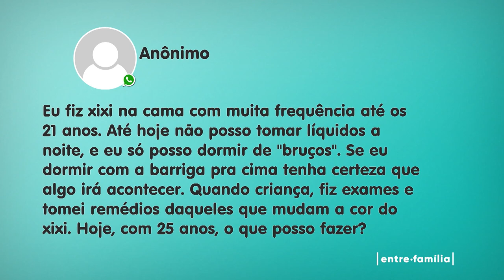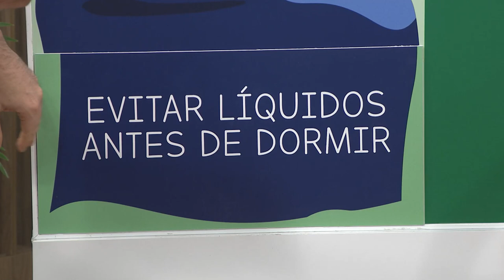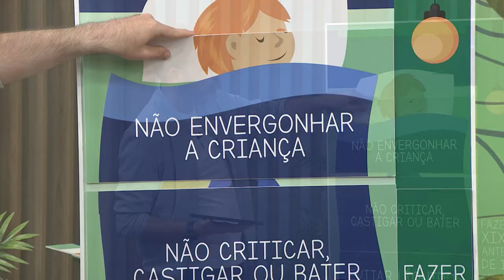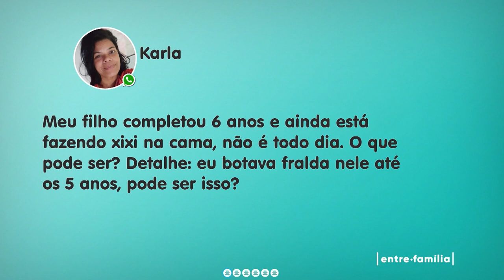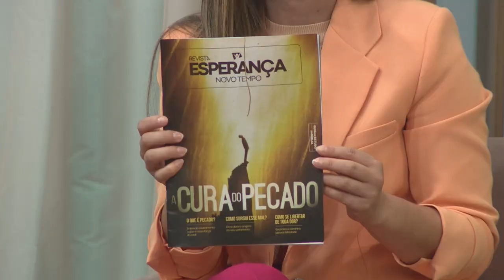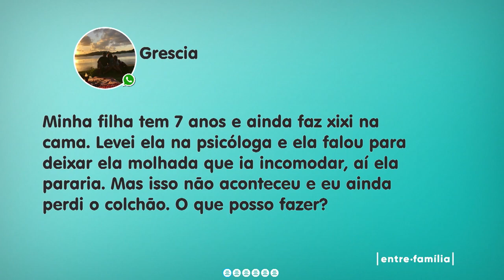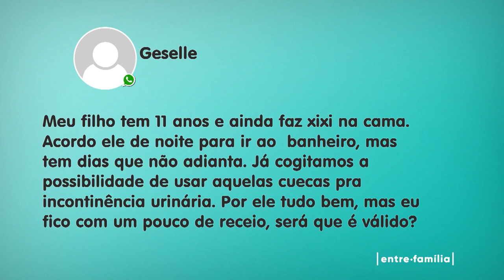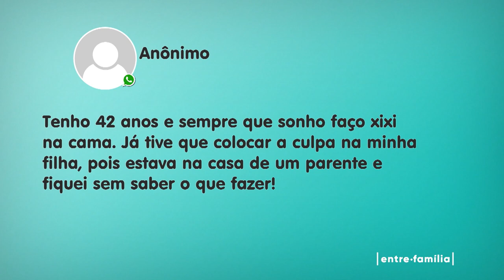01-03 | ENURESE NOTURNA - XIXI NA CAMA | ENTRE FAMÍLIA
Seu filho pequeno faz xixi na cama? Se ele tem até 5 anos de idade, não se preocupe! Ainda está se desenvolvendo e é normal que isso ocorra. Mas se ele já tem mais de 6 anos e continua molhando a cama com frequência, fique atento, pois pode ser que ele esteja sofrendo de enurese noturna!

O médico urologista pediatrico Matheus Siqueira explica como reconhecer se seu filho sofre de enurese noturna e os tratamentos ideais para reverter o quadro. Acompanhe o programa Entre Família e confira!